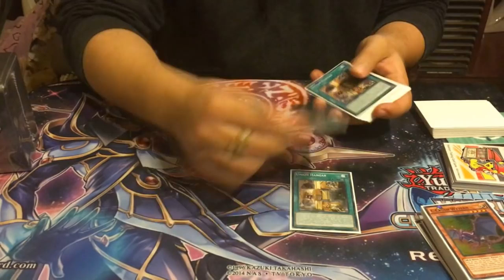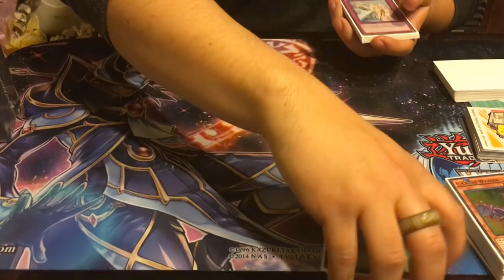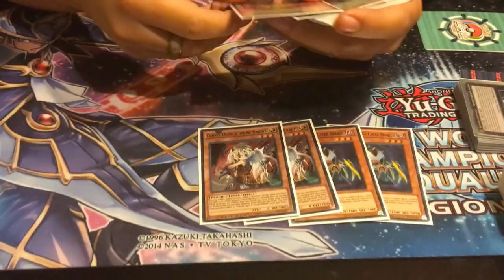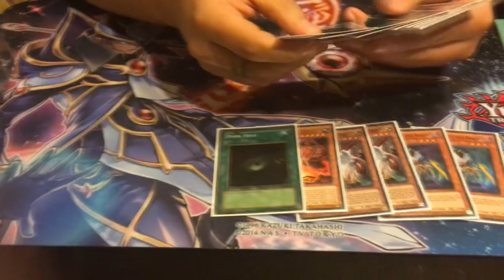Deck Profile - ABC Rank 4 Ft. Lancea Deck October 2016 Matias Fica Top 4 Regional Chile (Latin YGO)